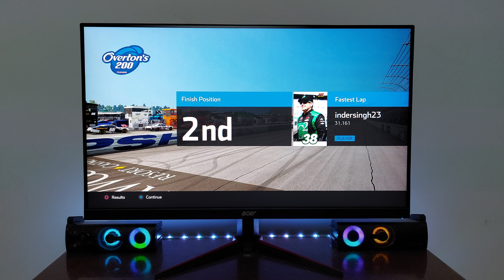NASCAR Heat 5 - Gameplay on HDR Monitor